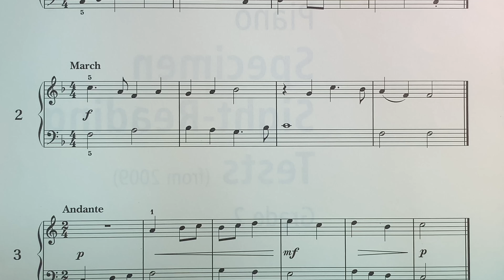Sight-reading no.2, ABRSM Grade 2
This channel is dedicated to provide elements of classical piano education including Scales, Arpeggios, Sight-Reading, Pieces, and more. The lessons are based on professional teaching materials provided by acknowledged and accredited music institutes and composers around the world. The educator of this channel is a professional piano teacher with a Master's Degree in teaching piano, based in Al-Khobar, Saudi Arabia.

‎هذا الحساب مخصص لتوفير بنية اساسية محترفة للتعليم الكلاسيكي للبيانو. وهذه الدروس مستندة من مواد تعليمية محترفة لدراسة البيانو من معاهد موسيقية معترفة حول العالم. المعلمة في هذا الحساب تملك شهادة ماجستير في تعليم البيانو، وهي مقيمة في الخبر، المملكة العربية السعودية.